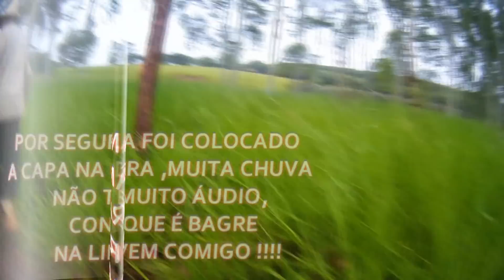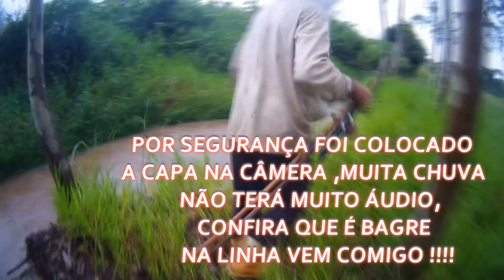ESSE CORGUINHO É INCRÍVEL , QUANTO BAGRES !!!!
AI galera segue mais esse video do canal , fizemos uma pescaria no  corguinho com muita chuva , encheu e partimos ´pra pescaria muito bagres , nem imaginava o tanto de bagres quem tem nesse corguinho, , uma pescaria divertida vem comigo nessa aventura , acompanhe pra mais novos videos do canal e tamo junto IRRAA IRRAA ,não esqueça de deixar seu like e comentários um grande abraço do fabinho !!!